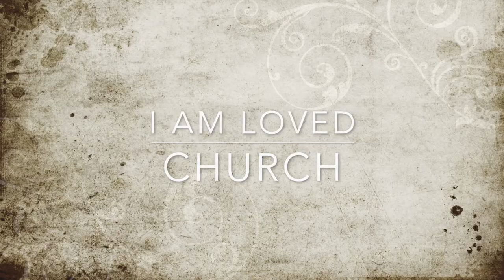I AM LOVED CHURCH- LOVE GOD LOVE PEOPLE